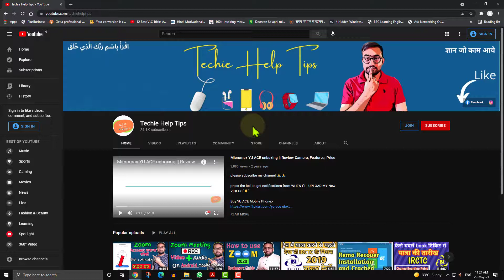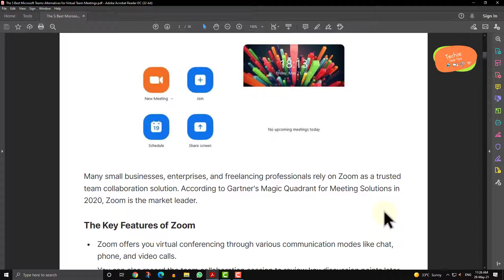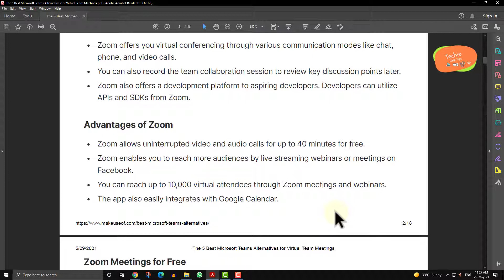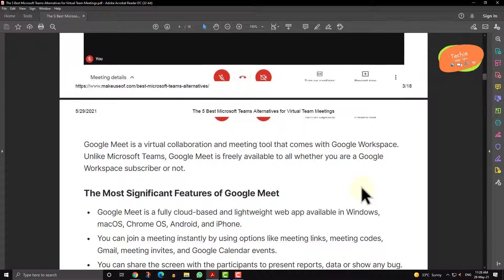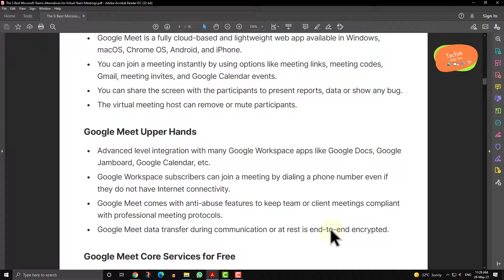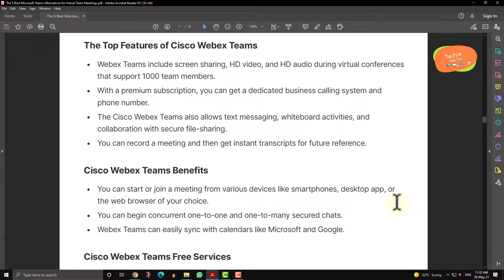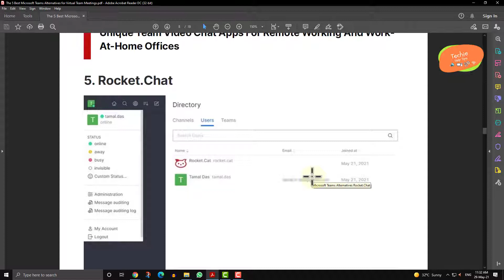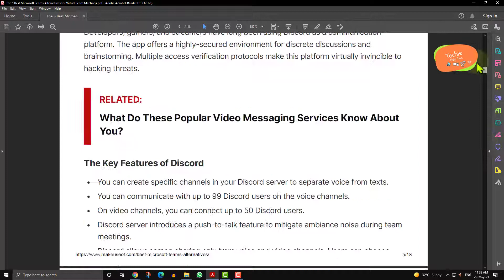5 Best Microsoft Teams Alternatives for Virtual Team Meetings | Zoom | Google Meet | Webex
Microsoft Teams is an excellent tool for video conferencing and team collaboration, but there are other potential freemium apps to consider. Teams doesn't offer free access to crucial video conferencing features like scheduling, recording, or joining via the phone.

Additionally, you or your client may prefer Google cloud tools over Office 365 subscriptions due to compliance or cost limitations. These Microsoft Teams alternatives provide essential services for free, or you can sign up for freemium plans.

1. Zoom—One of the Leading Microsoft Teams AlternativesMany small businesses, enterprises, and freelancing professionals rely on Zoom as a trusted team collaboration solution. According to Gartner's Magic Quadrant for Meeting Solutions in 2020, Zoom is the market leader.

The Key Features of Zoom
Zoom offers you virtual conferencing through various communication modes like chat, phone, and video calls.
You can also record the team collaboration session to review key discussion points later.
Zoom also offers a development platform to aspiring developers. Developers can utilize APIs and SDKs from Zoom.
Advantages of Zoom
Zoom allows uninterrupted video and audio calls for up to 40 minutes for free.
Zoom enables you to reach more audiences by live streaming webinars or meetings on Facebook.
You can reach up to 10,000 virtual attendees through Zoom meetings and webinars.
The app also easily integrates with Google Calendar.
Zoom Meetings for Free
Individual professionals, freelancers, and a small team can get the free Personal Meeting tier of Zoom meetings.
Up to 100 participants can join in a Zoom meeting for up to 40 minutes.
You can also enjoy one-to-one unlimited Zoom meetings for free.Google Meet is a virtual collaboration and meeting tool that comes with Google Workspace. Unlike Microsoft Teams, Google Meet is freely available to all whether you are a Google Workspace subscriber or not.

The Most Significant Features of Google Meet
Google Meet is a fully cloud-based and lightweight web app available in Windows, macOS, Chrome OS, Android, and iPhone.
You can join a meeting instantly by using options like meeting links, meeting codes, Gmail, meeting invites, and Google Calendar events.
You can share the screen with the participants to present reports, data or show any bug.
The virtual meeting host can remove or mute participants.
Google Meet Upper Hands
Advanced level integration with many Google Workspace apps like Google Docs, Google Jamboard, Google Calendar, etc.
Google Workspace subscribers can join a meeting by dialing a phone number even if they do not have Internet connectivity.
Google Meet comes with anti-abuse features to keep team or client meetings compliant with professional meeting protocols.
Google Meet data transfer during communication or at rest is end-to-end encrypted.
Google Meet Core Services for Free
If you are a freelancer or gig worker, then Google Meet is the perfect tool for your visual collaboration needs.
You can host meetings for up to 60 minutes with 100 participants.
Google’s speech recognition technology offers real-time captions during video conferencing.
3. DiscordThe Key Features of Discord
You can create specific channels in your Discord server to separate voice

Your Queries –